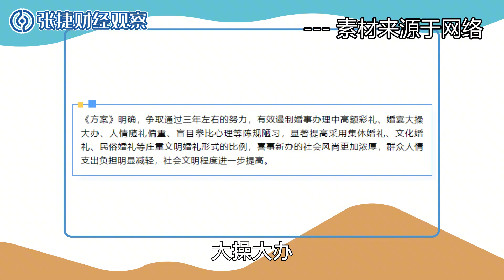【张捷说法】彩礼限价与法律是否能管道德的事情